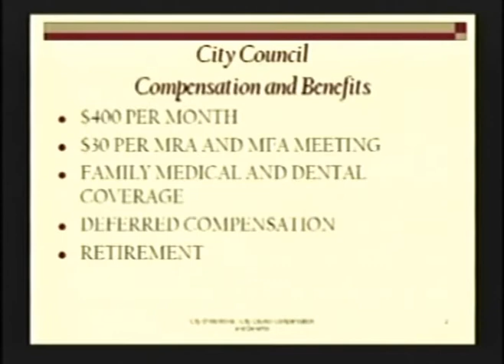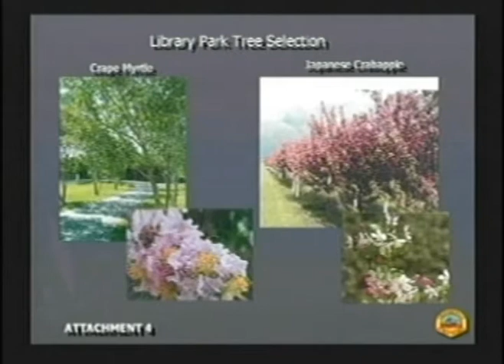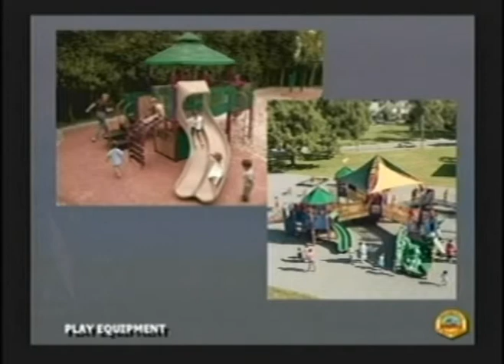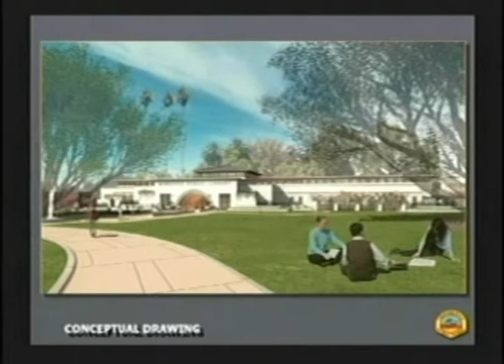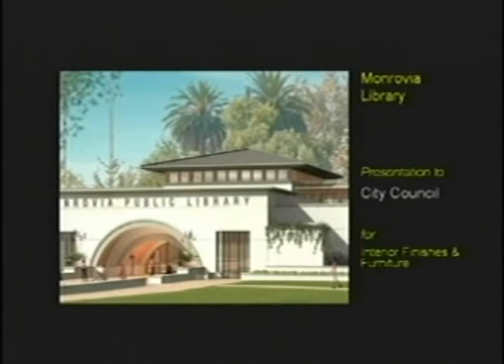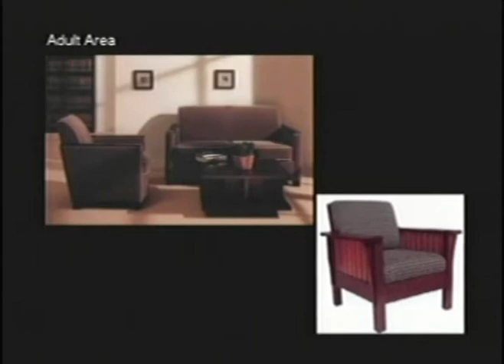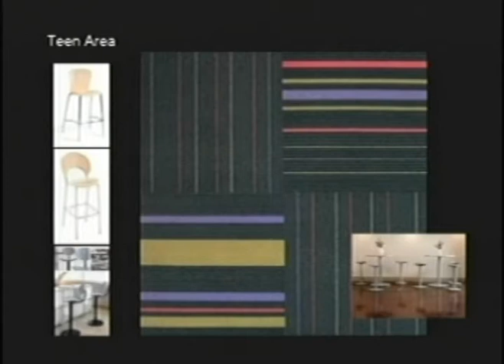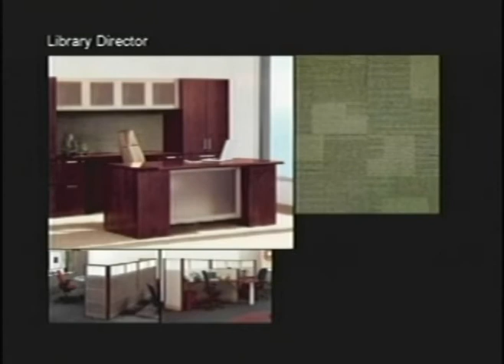Monrovia City Council | April 15, 2008 | Regular Meeting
April 15, 2008 | Monrovia, CA | City Council Meeting

KGEM-TV